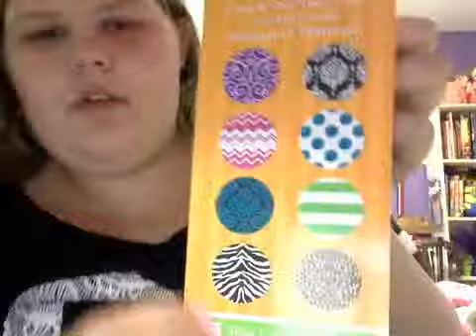mini collective haul